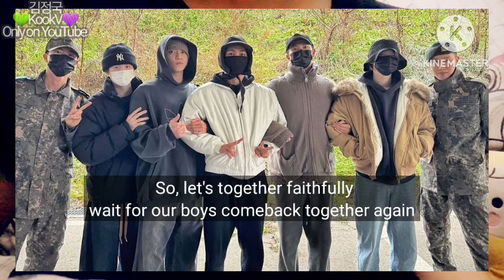Taekook forever - It's beautiful but it's painful